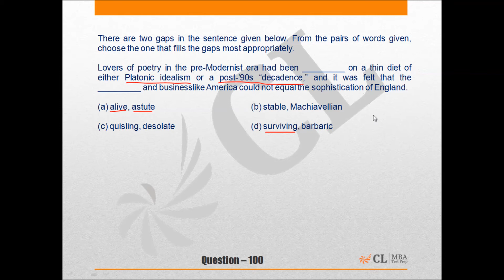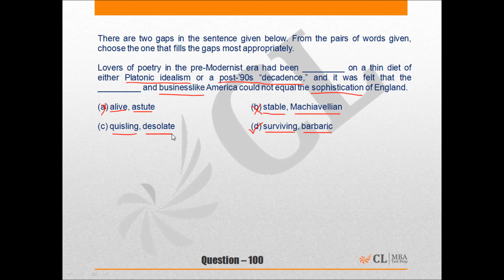Mock CAT 2014 05 Q100